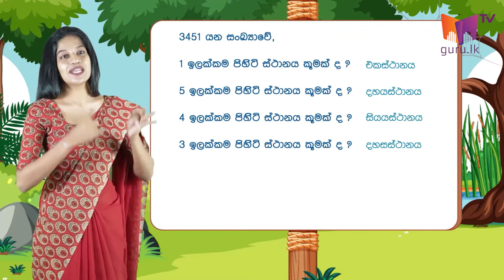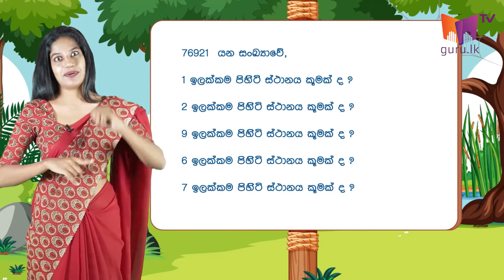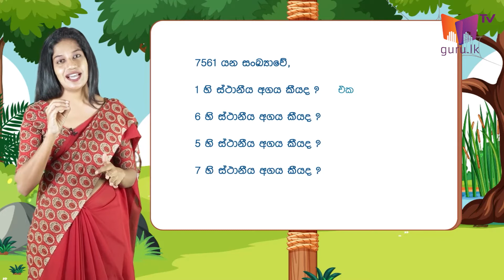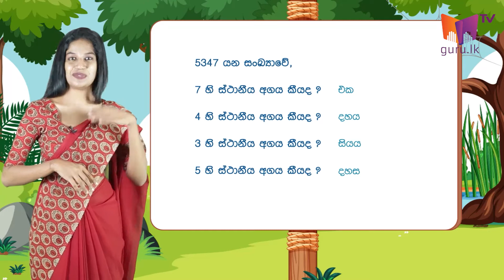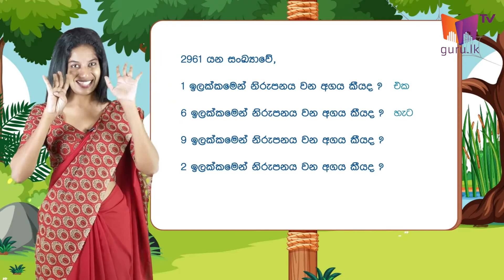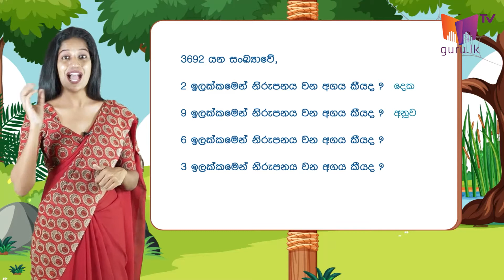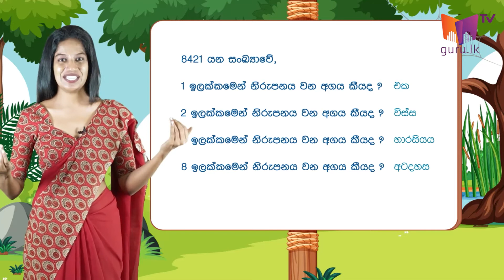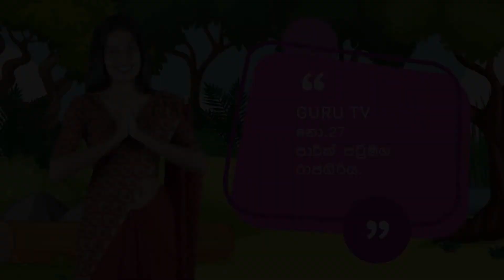සංඛ්‍යා අවබෝධය සම්බන්ධ ගැටලු | 5 වන ශ්‍රේණිය ගණිතය | Episode 06 @ANJU Miss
ශිෂ්‍යත්ව මඟ සති අන්තයේ උදෑසන 7.00 සහ රාත්‍රි 7.00 Dialog TV චැනල් අංක121 ඔස්සේ නරඹන්න...

Guru.lk Online Study Packages
( available only For Grade 6,7,8,9 students )

ඔබේ දරුවා  6,7,8,9 ශ්‍රේණියක ඉගෙනුම ලබනවාද?
Online class වල කියල දෙන පාඩම් තේරෙන්නෙ නැද්ද?
එකදිගටම online classes ද?
පාඩම් ටික මගහැරිලද?
විභාගෙ පාස් වෙන්න බැරිවෙයිද?
පිවිසෙන්න guru.lk වෙත.
ගණිතය, විද්‍යාව හරියට ඉගෙනගන්න.
දරුවාට කැමති වෙලාවක, පහසු විදිහට ඉගෙනගන්න.

  ►  සෑම මසකම අවසානයේ මාසික පරීක්ෂණයක්.
  ► ලියාපදිංචි වීමේ ගාස්තුව රු. 399/- ක් පමණයි.
  ► ඉන්පසු අවශ්‍ය වන්නේ දවසකට රු.10/-  ක් පමණයි.
  ► Dialog සිම් එකකින්නම් Guru.lk පාඩම් නැරඹීමට free unlimited data.

වැඩිවිස්තර සදහා  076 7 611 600 / 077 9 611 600 ට කෙටි පණිවිඩයක් හෝ ඇමතුමක් ලබාදෙන්න.